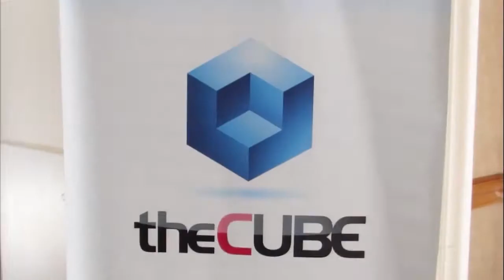Doug Babcock, IBM | IBM Edge 2013 - Studio B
Doug Babcock, IBM, at IBM Edge 2013, with Winston Edmondson